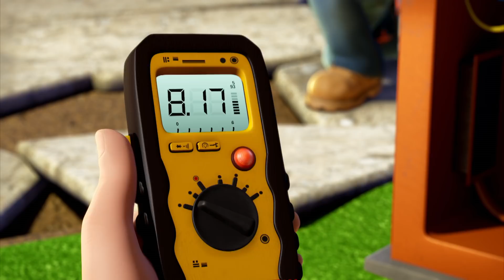Bob der Baumeister Deutsch Ganze Folgen 🛠⭐Bob und der Bär⭐🛠1 Stunde Kompilation | Kinderfilm